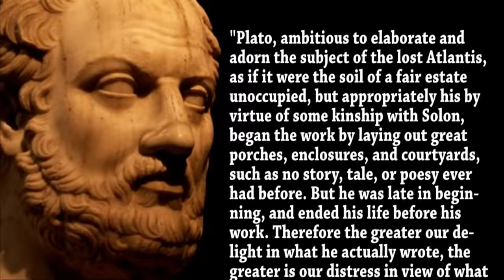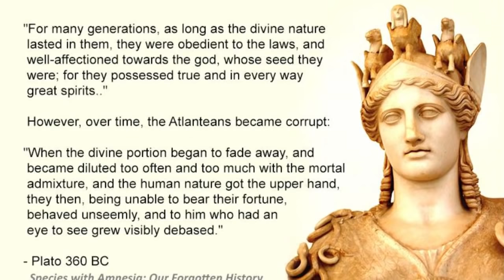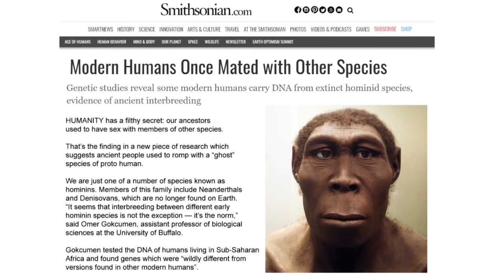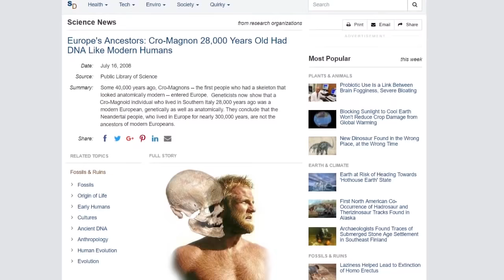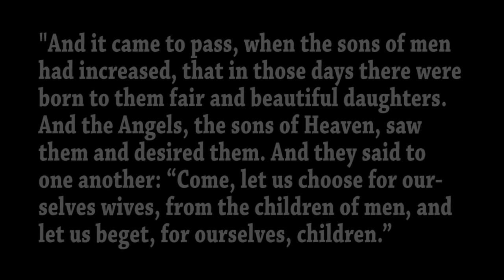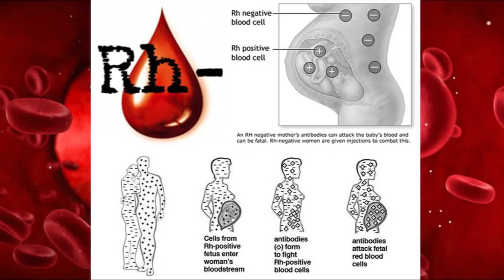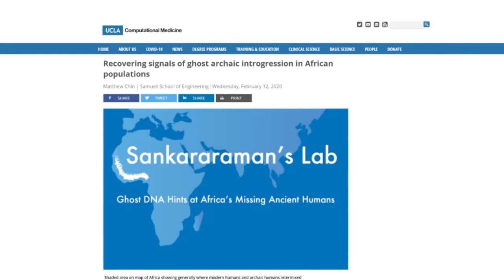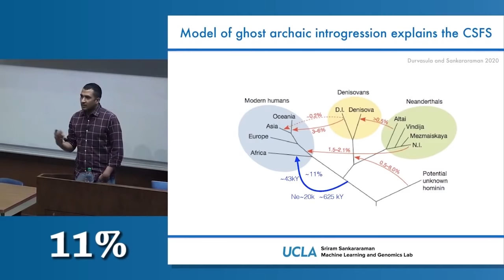Fallen Angels of Atlantis and Archaic DNA - ROBERT SEPEHR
Having once been a privileged and favored people, the Atlanteans became corrupt and degraded, according to Plato, by interbreeding with mortals and diluting their noble seed which allegedly descended from the gods. So what did Plato mean by mortal admixture, when he said that the Atlantean divine portion began to fade away and became too diluted, too often, by the mortal admixture?

According to the Greek philosopher Plato, it was a city of immense wealth, being rich in natural minerals and lush vegetation. Atlanteans were said to have built fantastic temples, displayed beautiful architecture, and created magnificent statues to the gods.

Atlantis was said to be ruled by a confederation of kings and its power extended over Libya as far as Egypt and over Europe as far as Tuscany. About 8,000 years before the Trojan War, Atlantis attempted to conquer the whole of the Mediterranean world but was defeated by the Athenians and their allies.